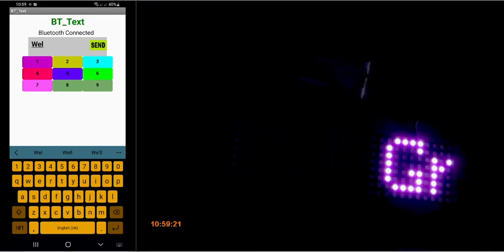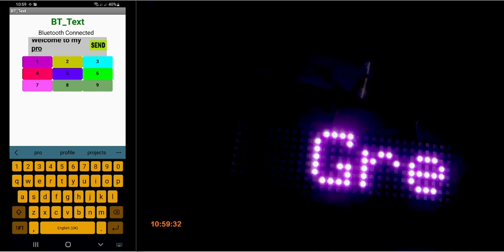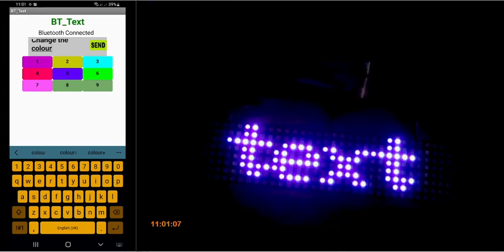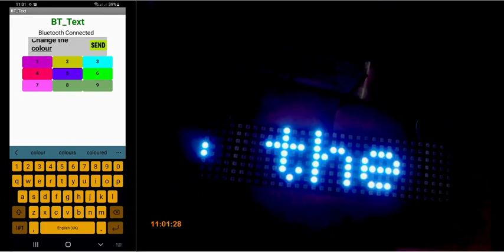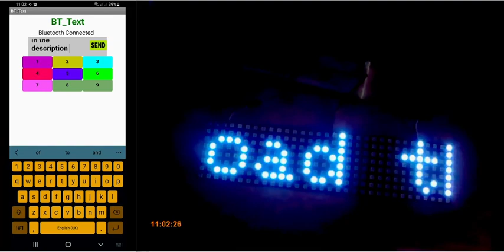Matrix 3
My project to control an 8x32 WS2812b Matrix over bluetooth from an Android App. The project details can be downloaded from my project
Many thanks for the background music used with permission, composed by Doolin Daltons